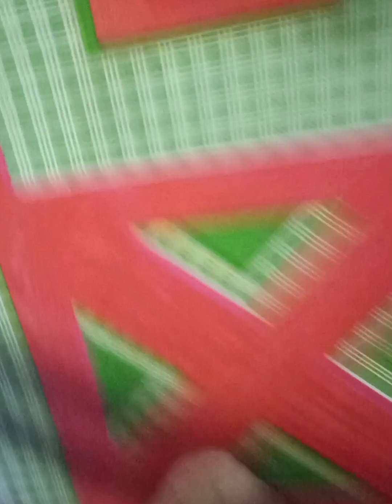CatVlog Dayli - His tongue won't go in